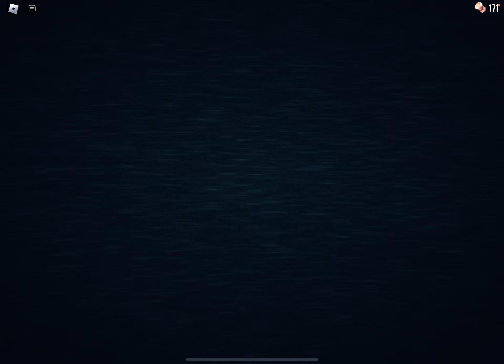DOORS SUPER HARD MODE!